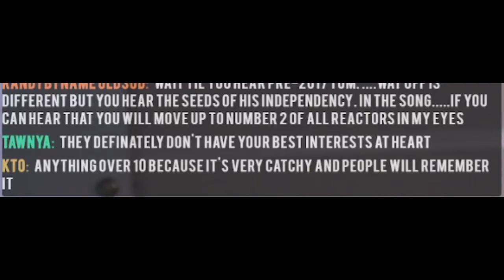Don't Compromise | Reacting To Tom MacDonald "The Music Industry" (Reaction Video)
The Music Industry is NOT FOR US! Rapper Reacting to Tom MacDonald Music Video. The Music Industry has tied the souls of celebs and shown us its not to be trusted

*Paid Promo*
If you wanna advertise your song in my video, description, and/or pinned comment